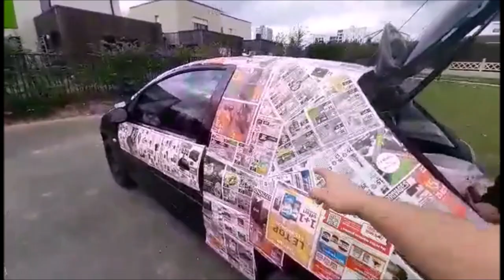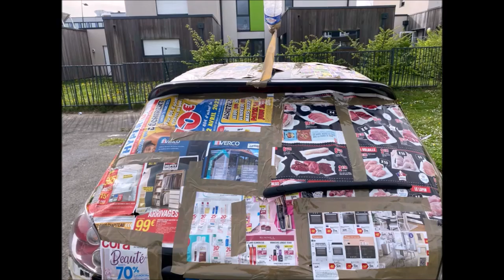COMMENT FAIRE UNE VOITURE PROSPECTUS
FAIRE UNE VOITURE PUB EN 2022